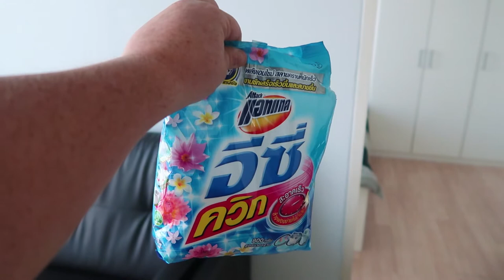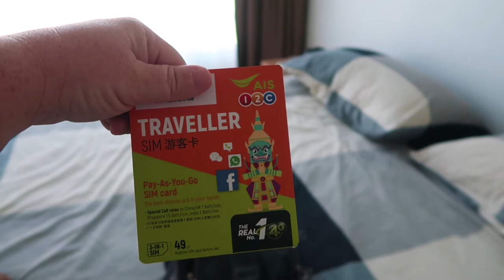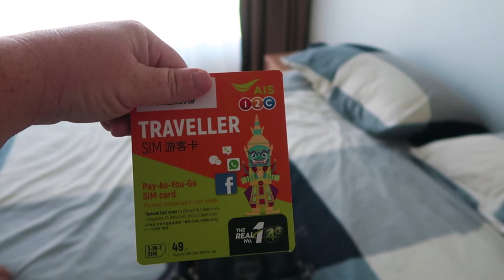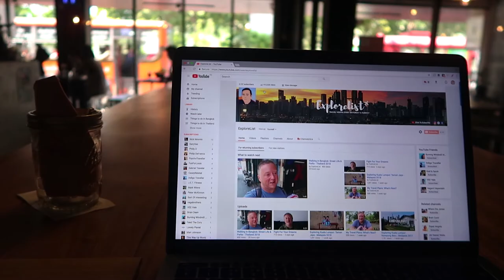One Day in Bangkok - Travel Vlog. Thailand 2018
One Day in Bangkok, Travel Vlog. Thailand. Sunday, 14 January 2018. The first travel vlog in a potential series, sharing life as a long term traveller and remote worker.

Canon G7X Mark II /
Canon 750D /
GoPro Hero 5 Black /
iPhone 7 /

If you found it useful or inspiring please take a second to share it as this really helps build the community that we're building together.